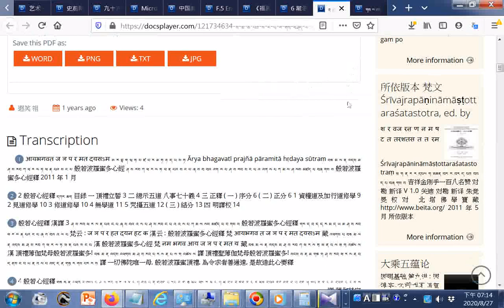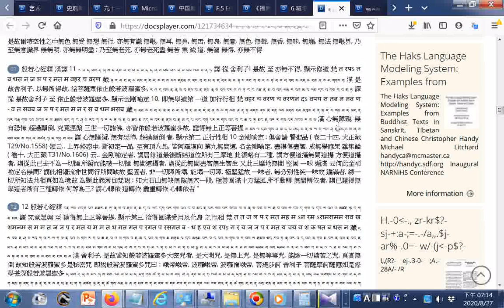split 015GGG寶寶寶--點閱含佛經佛學文學詩經中庸白話古陶史前陶器 明代彩色#瓷器#國寶藝術教育醫學梵文文法藏文藏傳佛教節日藝術梵文佛經 草药小册子3 Fix doc 非 医 疗